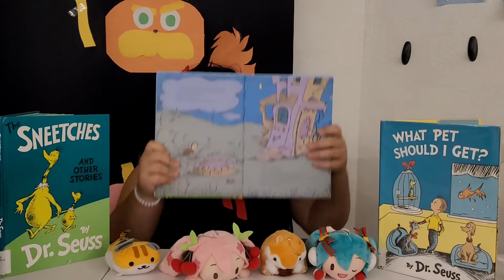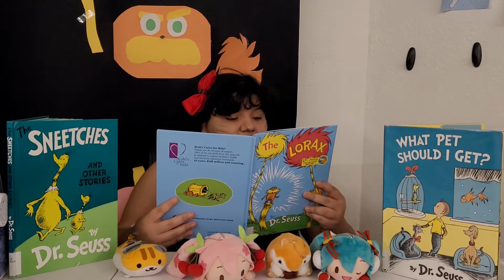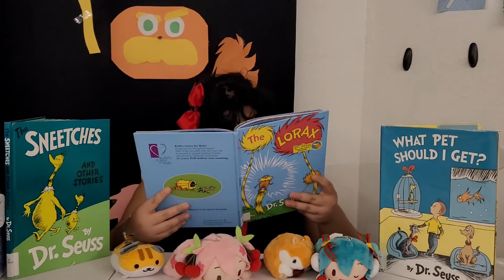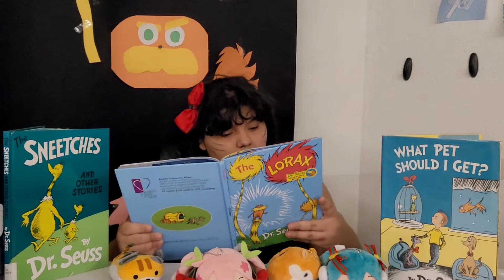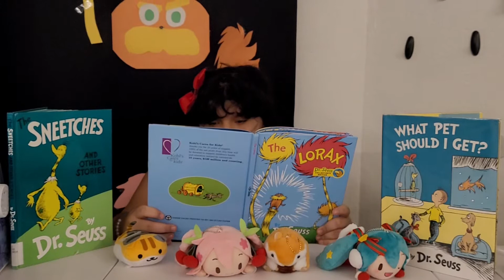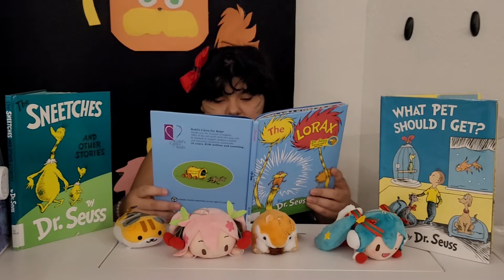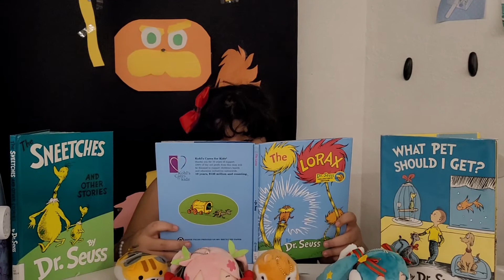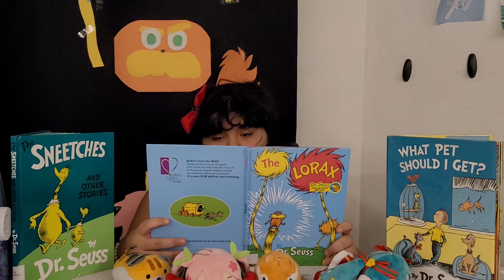Read Across America 2021: The Lorax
Our students Priscilla reads The Lorax for Read Across America Week-2021.